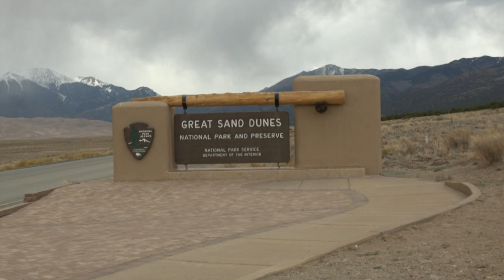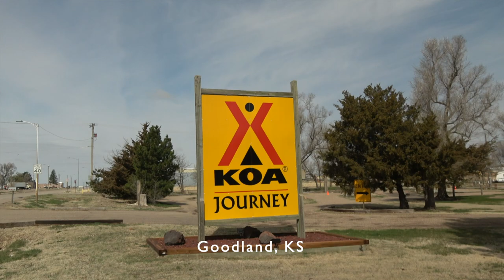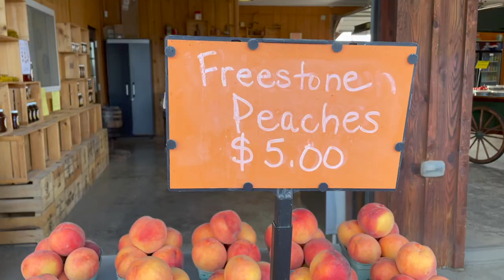WBCCI Airstream Rally - Lakeside Beach N.Y. State Park | RV Lifestyle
This week we attend a rally with our local Airstream Club, the New York Finger Lakes Airstream Club and one of our favorites local campground, Lakeside Beach  State Park in Waterport New York.

RV:  2017 Airstream 28 Flying Cloud
Truck:  2021 Ford F150 XLT 3.5 Ecoboost
Bikes: Rad Power Bikes Rad Mini
Kayaks: Hobie Oasis 14'

CAMERA GEAR